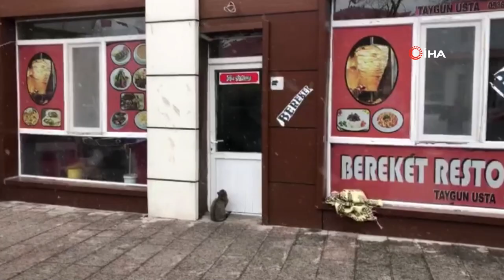Sevimli Kedi Lokantanın Kapısını Açıp Böyle Girmeye Çalıştı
Ardahan’ın Çıldır ilçesinde sahibinin yazın sürekli yemek verdiği sevimli kedi, lokantanın kapısını kapalı görünce kolunu açarak girmeye çalıştı. Kediyi fark eden lokanta sahibi, kediye yiyecek verdi.